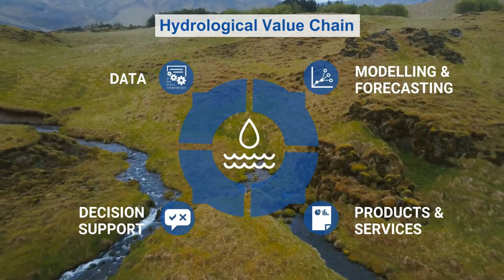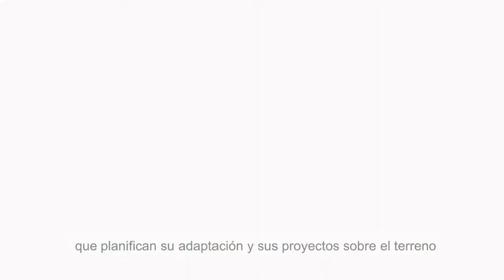Hydrological Assembly 2019 (Spanish)